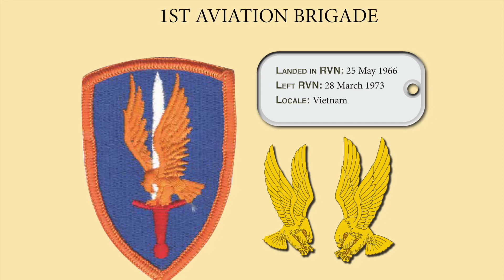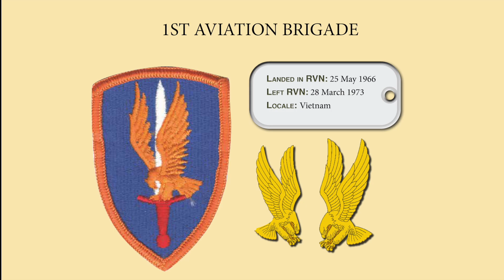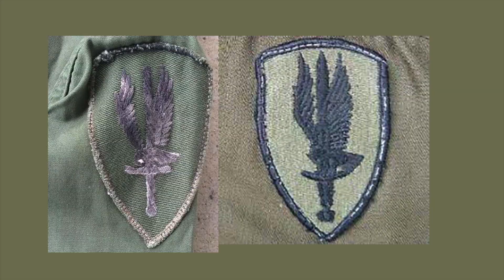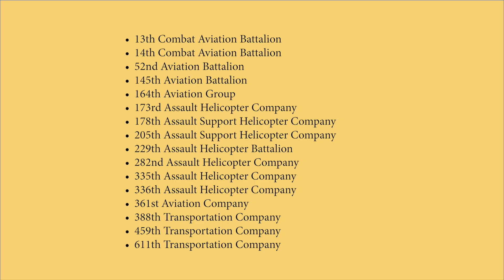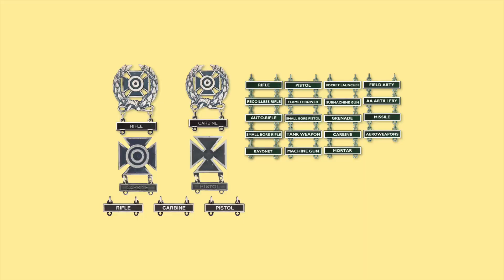First Aviation Brigade Vietnam Veterans' Unit Patch (SSI), Unit Crest, Basic Medals and Unit Awards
All the medal information is from "Medals, Badges and Insignia of the U.S. Army Vietnam” NOW ON SALE
For replacement medals, ribbons, insignia, shadow boxes and more, shop our on line catalog purchase official United States medals, ribbons, badges go
A special section layout out the basic military medals every First Aviation Brigade veteran in the Vietnam War received for their service during the war 1966 to 1973. Unit Awards by date, Campaigns, units and key battles are listed below. Special Thanks To: Medals of America for providing the medals in this video. To purchase replacement medals, ribbons, shadow boxes and more,
The First Aviation Brigade served in Vietnam from 1966 to 1973. During that time, the unit was involved in several military campaigns and received numerous unit awards, both as a U.S. Army unit and as part of the South Vietnamese Army. Below is a list of some of the notable campaigns and awards for the First Aviation Brigade during the Vietnam War:
Campaigns:
Defense of the Republic of Vietnam: 1 January 1965 to 31 December 1965
Counteroffensive, Phase II: 1 January 1966 to 31 May 1966
Counteroffensive, Phase III: 1 June 1966 to 31 December 1966
Tet Counteroffensive: 1 January 1968 to 28 February 1968
Counteroffensive, Phase IV: 2 April 1968 to 30 June 1968
Counteroffensive, Phase V: 1 July 1968 to 1 November 1968
Counteroffensive, Phase VI: 2 November 1968 to 22 February 1969
Tet 69/Counteroffensive: 23 February 1969 to 8 June 1969
Summer-Fall 1969: 9 June 1969 to 31 October 1969
Winter-Spring 1970: 1 November 1969 to 30 April 1970
Sanctuary Counteroffensive: 1 May 1970 to 30 June 1970
Counteroffensive, Phase VII: 1 July 1970 to 30 June 1971

Unit awards:

Presidential Unit Citation: 6 February 1966 to 7 February 1966
Valorous Unit Award: 20 June 1965 to 31 December 1965
Meritorious Unit Commendation: 1 January 1967 to 30 June 1967
Meritorious Unit Commendation: 1 July 1967 to 31 December 1967
Meritorious Unit Commendation: 1 January 1968 to 31 December 1968
Meritorious Unit Commendation: 1 July 1970 to 30 June 1971
It is important to note that this is not an exhaustive list, and there may be other campaigns and awards that the First Aviation Brigade received during the Vietnam War.

The First Aviation Brigade was a major command of the U.S. Army in Vietnam and included a number of subordinate units during the war. Some of the major subordinate units of the First Aviation Brigade during the Vietnam War included:
13th Combat Aviation Battalion
14th Combat Aviation Battalion
52nd Aviation Battalion
145th Aviation Battalion
164th Aviation Group
173rd Assault Helicopter Company
178th Assault Support Helicopter Company
205th Assault Support Helicopter Company
229th Assault Helicopter Battalion
282nd Assault Helicopter Company
335th Assault Helicopter Company
336th Assault Helicopter Company
361st Aviation Company
388th Transportation Company
459th Transportation Company
611th Transportation Company